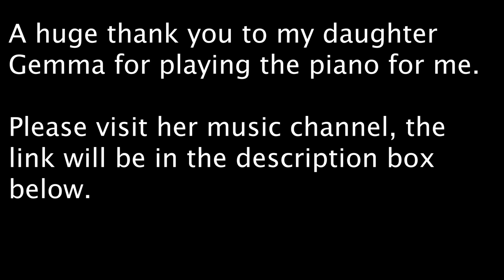The Rose (Bette Midler Cover) ~ Piano and vocal cover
Something quite different for me today! Doing this was so nerve wracking and it's quite imperfect but I hope it brings a little joy to your day nonetheless 😊

My looms

Ashford 24" rigid heddle loom

Loom and stand combo

Ashford 8 shaft table loom (link is for 24")-

Ashford Sampleit-

Ashford Inkle Loom-

My camera-

My audio equipment